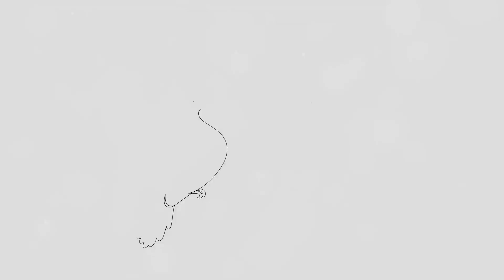The Urban Pigeon: Master of Adaptation | Nature's Oddities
"The Urban Pigeon: Master of Adaptation" is a light-hearted yet informative exploration of how pigeons have become experts at surviving in city environments. The video combines humor with real science, showcasing pigeons as clever "urban strategists" who skillfully find food, build nests, and navigate the bustling cityscape. Through engaging narration, the video delves into the pigeons' social lives, communication methods, and their unique relationship with humans, ultimately highlighting their incredible adaptability.